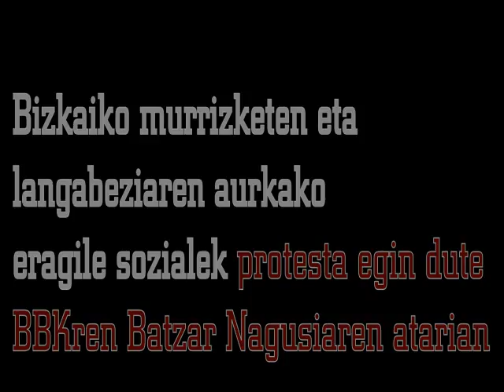BBK-ren Batzar Nagusiko protesta